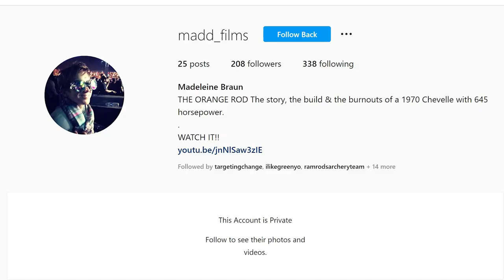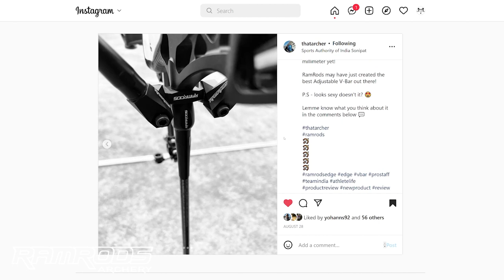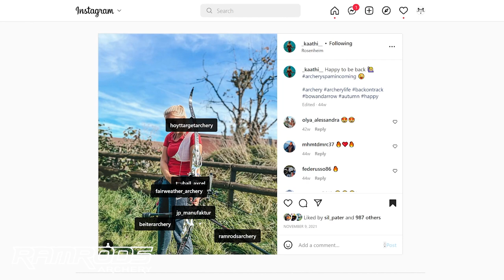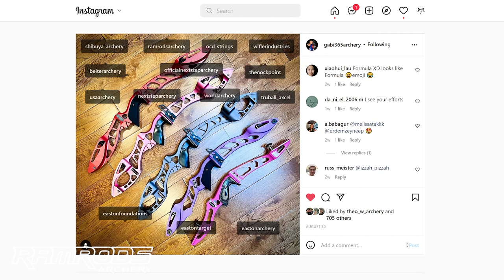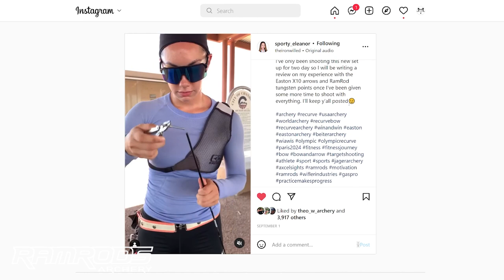How To Get Sponsored in Archery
Top 3 Dos and Don'ts when it comes to applying to any archery prostaff program.  Josh has received thousands of applications as the RamRods Prostaff manager and he breaks down the things that can help or hurt your chances of getting sponsored by an archery equipment company and what makes a good or bad social media content.

00:00 Intro
00:31 Top 3 things you should do
02:22 Top 3 things to avoid
05:45 Good and bad social media examples
10:13 Recap